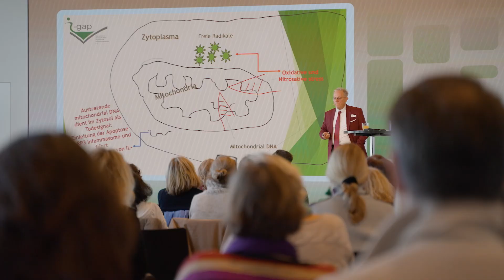MITOcare Nikolausfeier 2023 - Impressionen